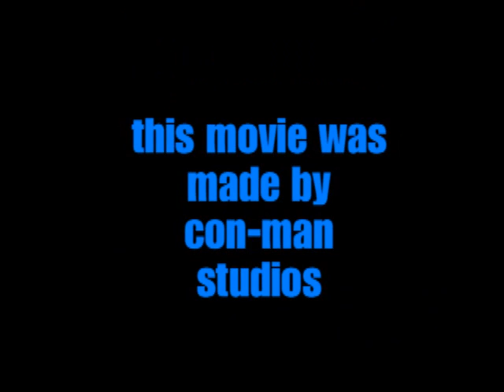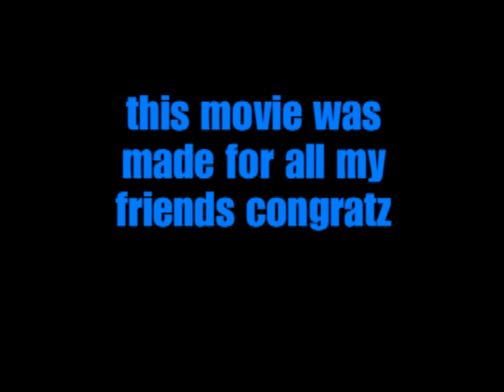grad day 2012 at project forward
this is for all my friends who had there grad day at cape cod cc